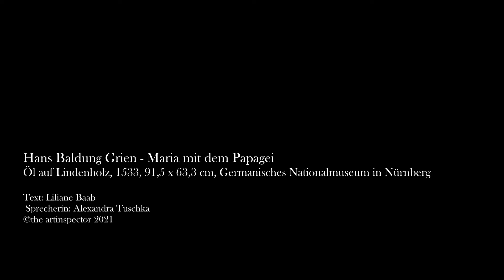Hans Baldung Grien - Maria mit dem Papagei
Bei dem Gemälde „Maria mit dem Papagei“ von Hans Baldung Grien handelt es sich um ein unkonventionelles Schlüsselwerk. Die Tafel aus Lindenholz zeigt die lebensgroße Maria mit dem Jesuskind im Arm. Es befinden sich außerdem ein geflügelter Putto und zwei Vögel im Vordergrund. Maria steht hinter einer fensterartigen Öffnung aus Stein, die am linken und am unteren Bildrand zu sehen ist. Das steinerne Gesims bietet dem Betrachter, obwohl er die intime Szene offen mitansehen kann, eine gewisse Distanz, die er nicht zu überwinden mag. Das nackte Jesuskind sitzt auf einem ausgebreiteten roten Tuch, das auf der steinernen Brüstung liegt, auf Brusthöhe vor ihr. Die Personengruppe steht vor einem unbeleuchteten Hintergrund, der von einem dunklen Vorhang nach oben hin abgeschlossen ist. Damit ist der Ort, an dem die Szene stattfindet, nicht näher zu identifizieren.